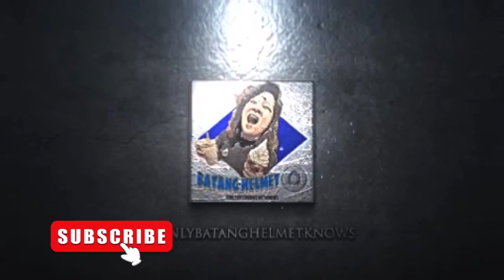“HANDA BA AKO PARA SA TRABAHONG ITO O HANDA BA KAYO PARA SA AKIN” - ATTY. LENI ROBREDO